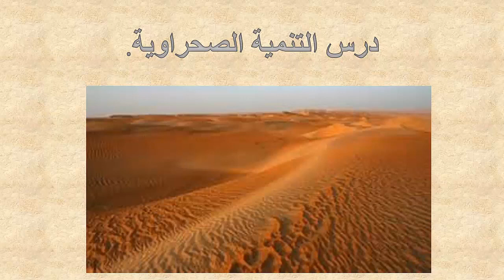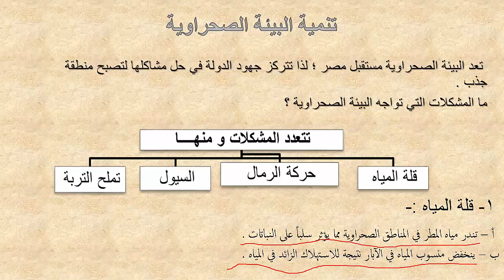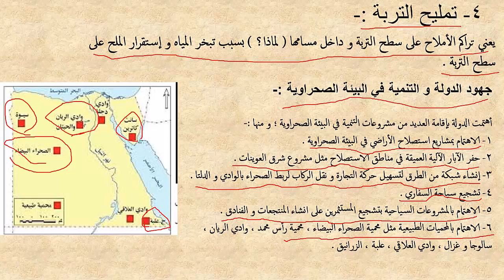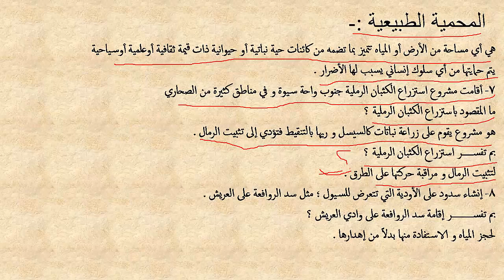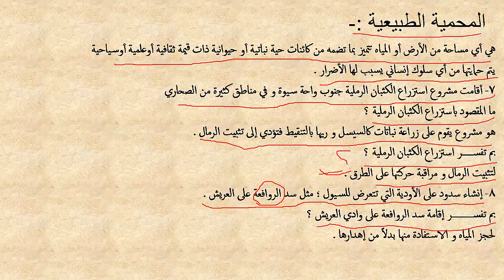الصف السادس الابتدائي الترم الثاني درس تنمية البيئة الصحراوية